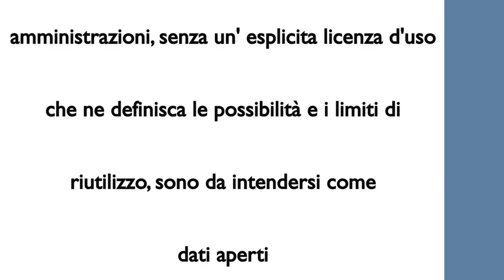Cosa si intende per 'Open by default'?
In base al principio dell'Open by default,
i dati e i documenti pubblicati dalle Pubbliche  amministrazioni, senza un'esplicita licenza d'uso che ne definisca le possibilità e i limiti di riutilizzo, sono da intendersi come dati aperti